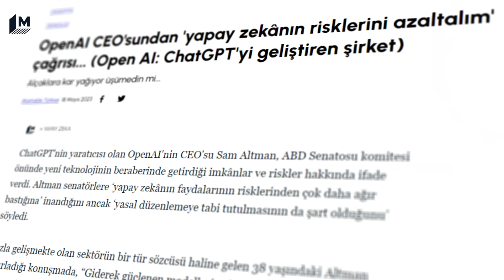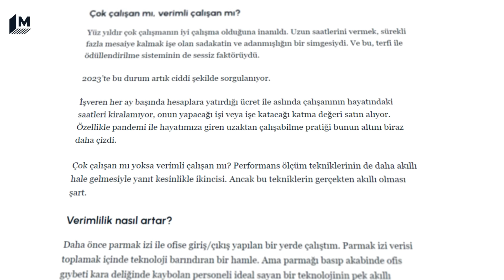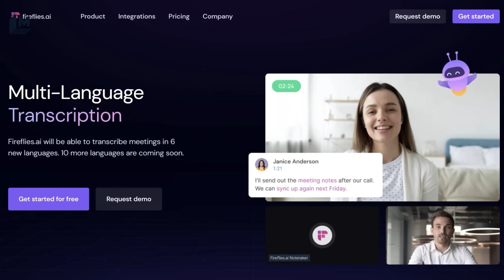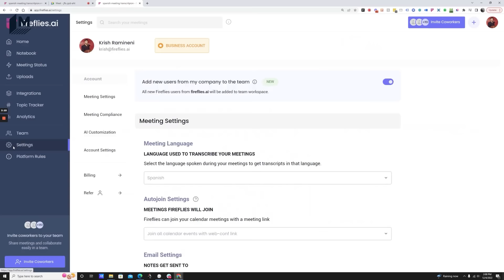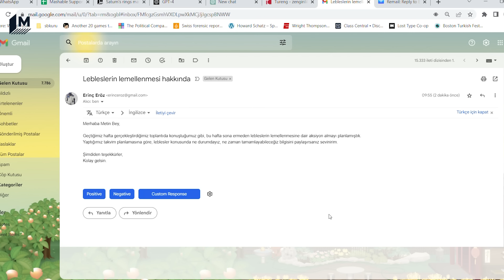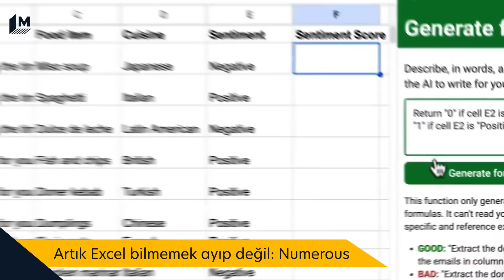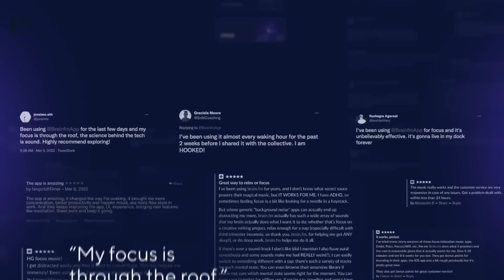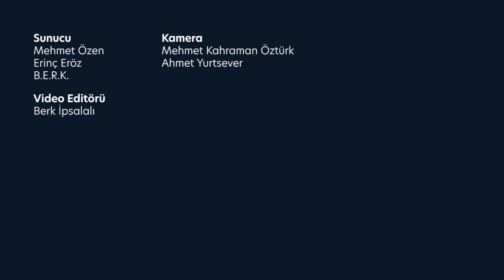Skynet Günlükleri #2 | Yapay zeka ürünleri: Toplantıya giriyor, not tutuyor | E-posta atıyor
Skynet Günlükleri serimizin ikinci bölümünde Erinç Eröz ve yapay arkadaşımız Berk ile birlikte yapay zekâ ürünlerini konuştuk.

Toplantı esnasında notlar alan ve özet çıkaran YZ toplantı asistanı Fireflies, maillere bizim yerimize yanıt veren Remail, tüm excel tablolarını düzenleyip formülleri yazan Numerous ve ruh halinize göre müzik sunan Brain.fm' den bahsettik.

Yapay zekâ evreninde hangi gelişmeler var hep birlikte bakalım.

Keyifli izlemeler.